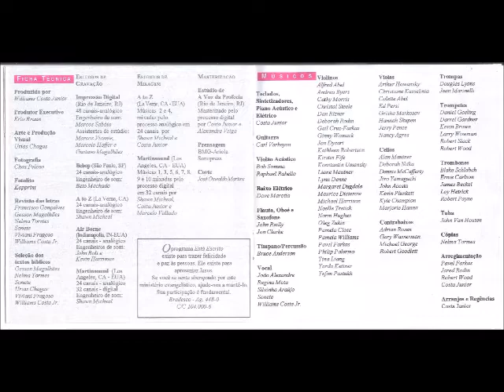Sonete 1993 Mais Semelhante a Jesus Ao Amado